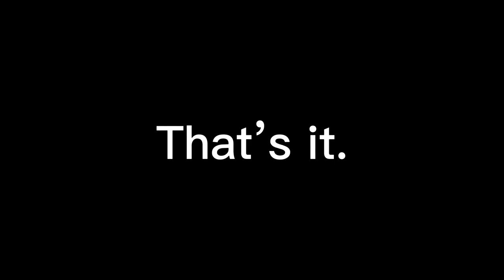watch this before February 2023 pls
Recap of videos by YouTubers

YouTubers:
and @harryshorriblehumor
 These videos aren’t mine ok?